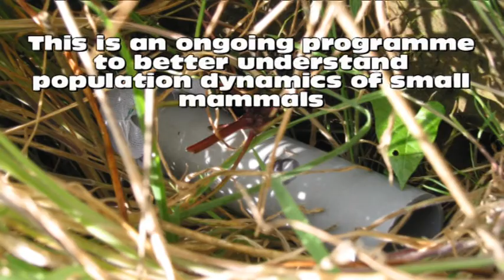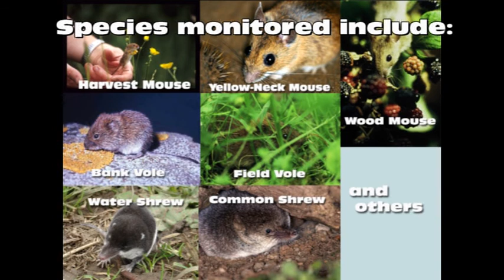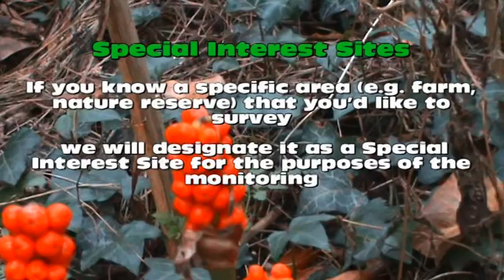An Introduction to Mini Mammal Monitoring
This is one of a series of clips from The Mammal Society. In this clip we provide an overview of The Mammal Society Mini Mammal Monitoring Scheme and how you can get involved.